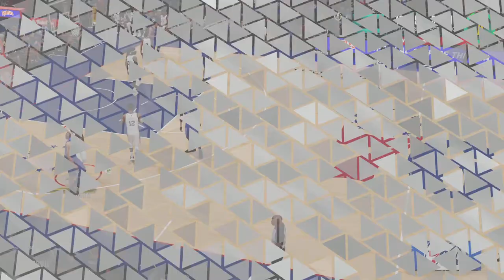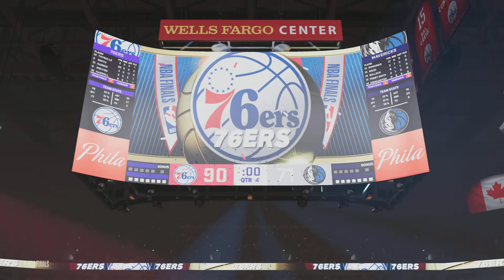NBA 2K23 MyCareer: Will Smith wins game 7 of the NBA finals with the 76ers!